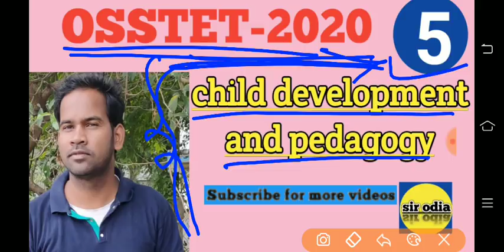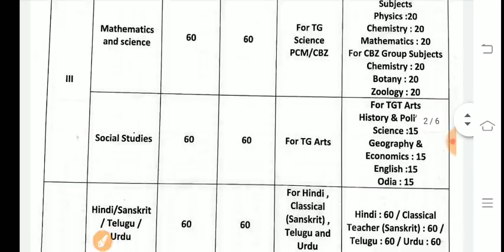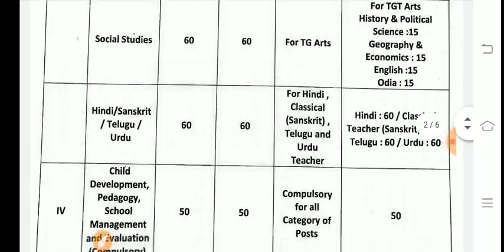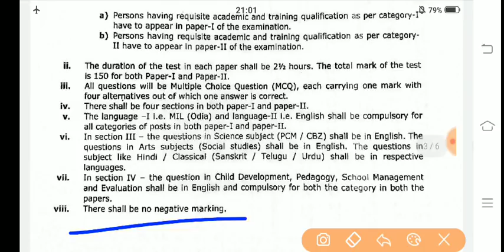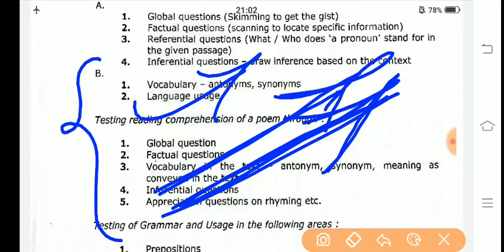Osstet exam date ll syllabus OSSTET ll continue certificate problem ll sir Odia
short tricks